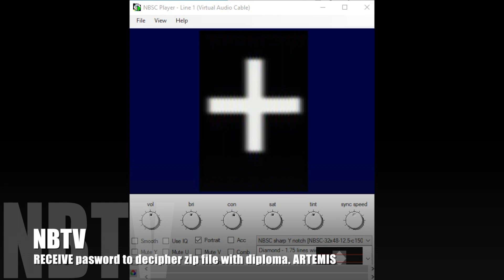Stratospheric balloon. Transmit SSTV, DSSTV, NBTV, RTTY, HORUS, APRS